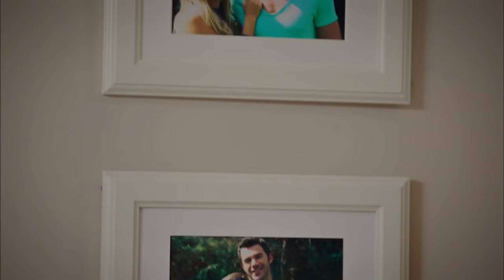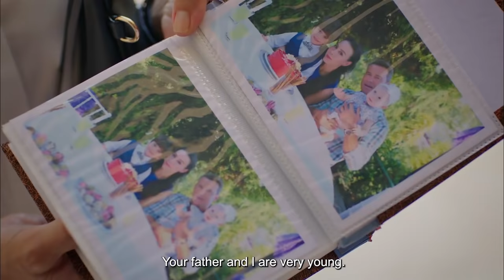Strawberry Smell - Episode 28 (English Subtitles) | Cilek Kokusu